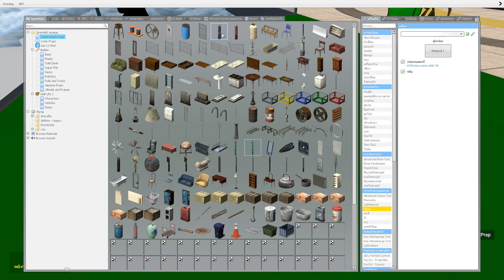เมื่อ "Ribbit" อยู่ในเกม Among Us 3D